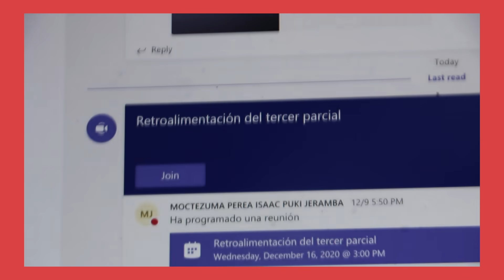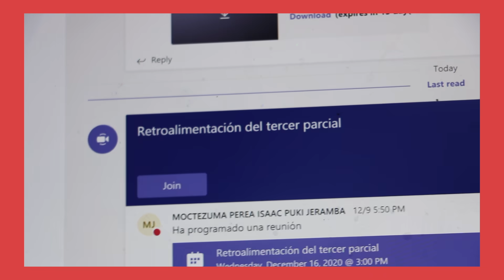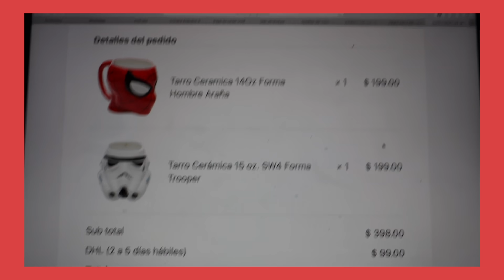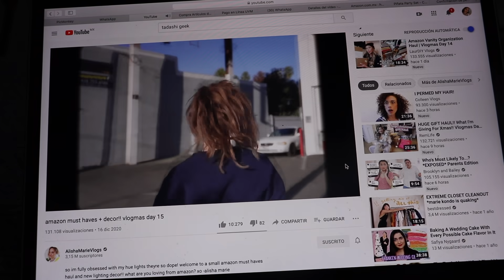Vlogmas día 16: Un día conmigo de compras! Arreglando mi vida! ValeHB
Vlogmas día 16! Que haremos mañana?